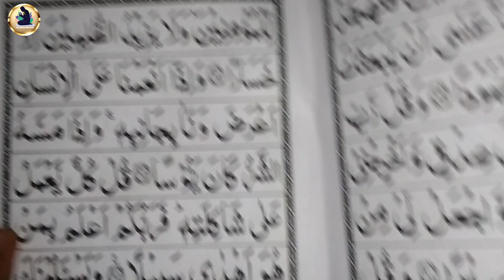Para 15 ruku number 09 Ki tilawat | learn to read the Quran paak | Quran paak online classes